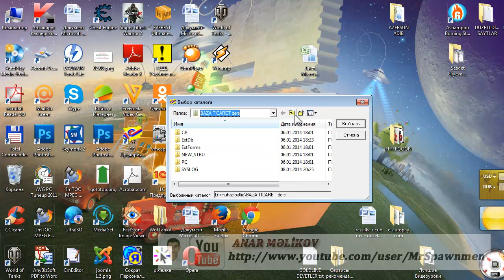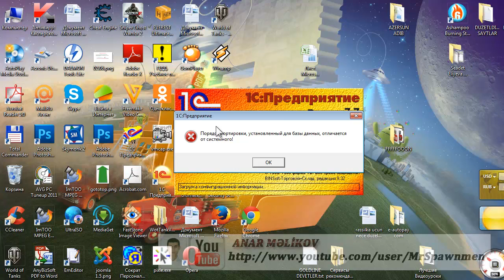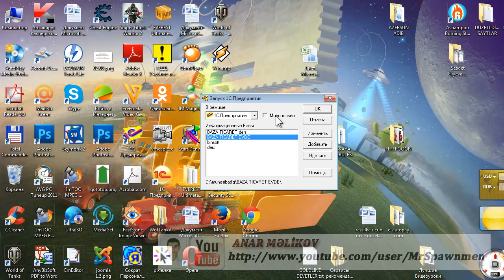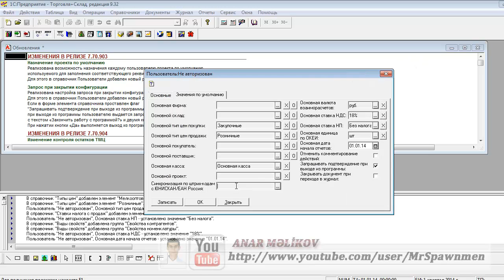Ders 1 Baza yaratmaq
Azeri
Artıq bizi hər yerdə izləyə bilərsiniz :
Yardım  etmək istəyənlər kanalın inkişafına və s. Bura pul koçürdə bilərlər. :
Mən prilojeniyama Azeri Youtuber-lərin yığıram.
Əgər razısızsa sizin kanalı Əlavə edə bilərəm prilojeniyama.Bir neçə pleylistivizidə.
Siz isə bu prilojeniya haqqında bir video çəkib öz kanalınızda yerləsdirəcəksiniz.Videonun altındada prilojeniyanın linkini.

Salam hörmətli dinləyicilər.Kanala yazılınki yeni dərsliklərdən xəbəriniz olsun.
LİKE düyməsin vurun və ya videonu sosial şəbəkələrdə paylasın ki, cox insanlar öyrənə bilsin.

Bu dərslikdə rusiyanin " Торговля и склад  " praqramından istifadə etmişəm.

Dərsliyin hamisi buradadir :
Komeklik etmek isteyen ve suali olan bura daxil olub sualin gondere biler